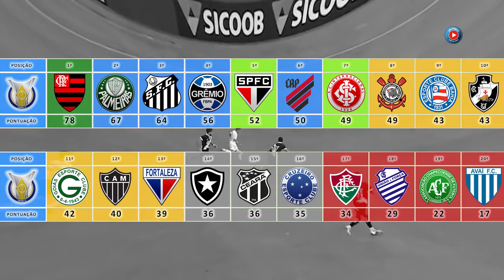347 iAmigos Esportes - 1 Futebol - 01 Brasileirão 2019 Série A - 33ª e 34ª rodadas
O programa iAmigos Esportes de Ricardo Goban apresenta o resultado de ontem pela 34ª rodada, a classificação momentânea e os próximos jogos no fim de semana pela 33ª rodada dos times paulistas no Campeonato Brasileiro Masculino 2019 da Série A de Futebol.